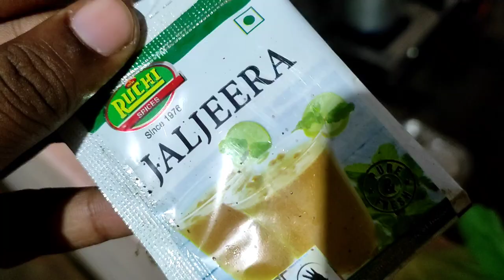Gupchup Party ହେଲା ଆଜି🤤 !!! #100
gupchup🤤 party